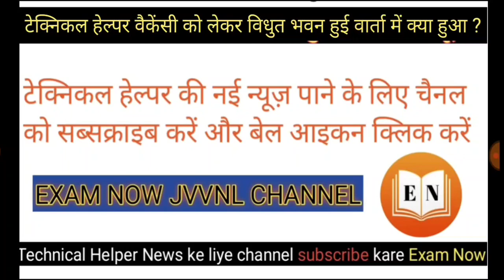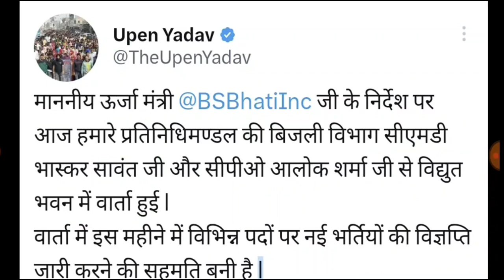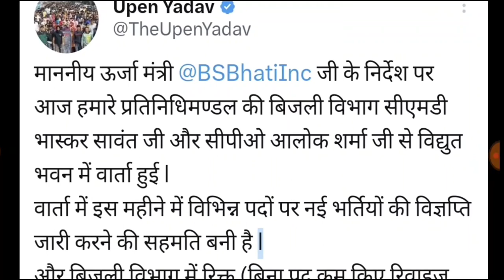JVVNL REQUIREMENT 2023 LATEST NEWS TODAY|jvvnl Vacancy latest news|विद्युत भवन की वार्ता मे क्या हुआ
JVVNL REQUIREMENT 2023 LATEST NEWS TODAY | Technical Helper Vacancy latest news ||technical helper  latest news today ||By||Examnow|

राजस्थान लाइनमैन भार्ती 2023 | Technical Helper Vacancy latest news |roadways vibhag recruitment latest news

Exam Now Official

TECHNICAL HELPER VACANCY 2023 || टेक्निकल हेल्पर भर्ती 2023|| Rajasthan lineman vacancy 2023|| technical helper latest news updates

Technical Helper Vacancy latest news
Jvvnl recruitment 2023
jvvnl vacancy 2023
Rajasthan lineman vacancy 2023
JVVNL recruitment new update
jvvnl upcoming new vacancy🙏🏻
Technical helper latest update news
Jvvnl
Technical Helper aandolan latest update news
टेक्निकल हेल्पर आंदोलन लेटेस्ट न्यूज़
राजस्थान जलदाय विभाग भर्ती न्यूज
Technical Helper aandolan latest news Jaipur
राजस्थान लाइनमैन वैकेंसी
 Rajasthan lineman vacancyRajasthan technical helper syllabus 2023 |Rajasthan lineman syllabus 2023| Technical Helper syllabus 2023